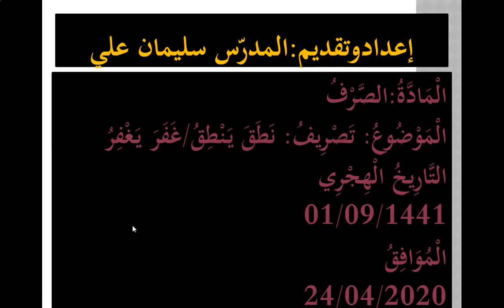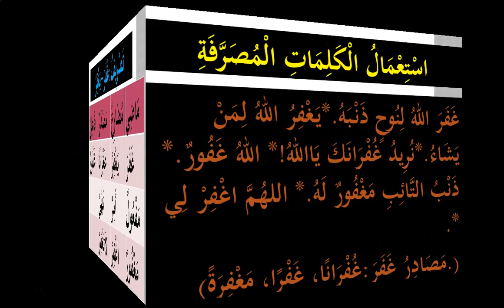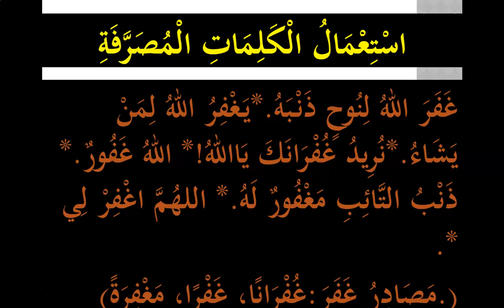تصريف غفر يغفر نطق ينطق